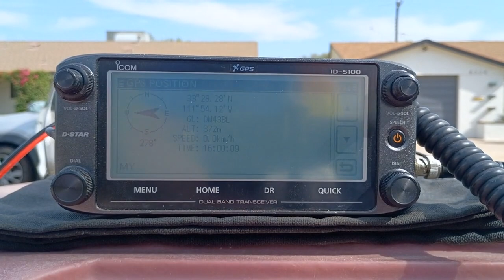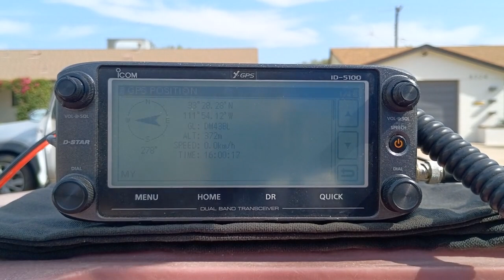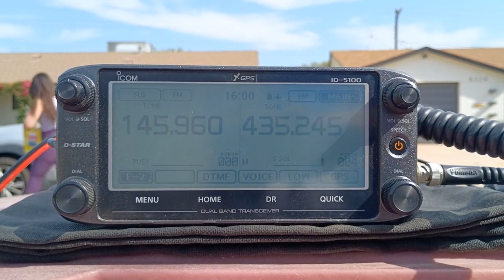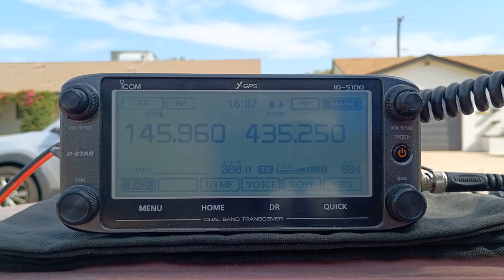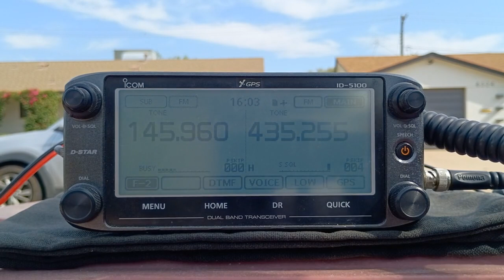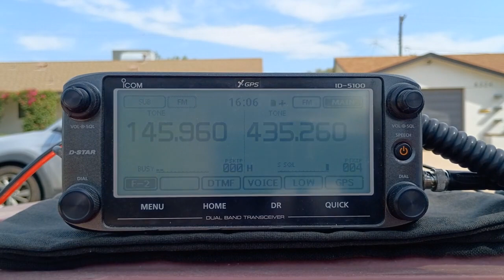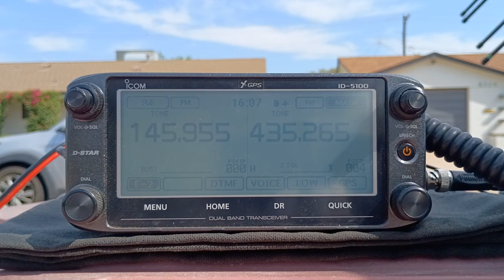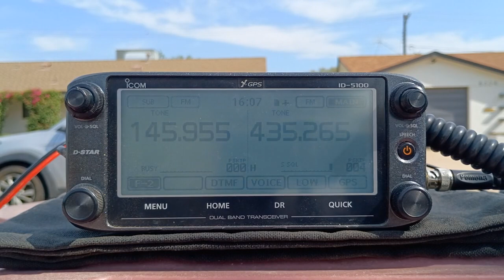Working AO-91 in Arizona - 30 July 2024 @ 1600-1608 UTC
Working the AO-91 satellite in FM from Scottsdale, Arizona (DM43), on Tuesday 30 July 2024 at 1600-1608 UTC. This was a pass with maximum elevation of 58.2 degrees to the east of central Arizona. Stations heard on this pass included: AF5CC, ND0C, VE7TTI, WD5GRW, and XE1YDK.